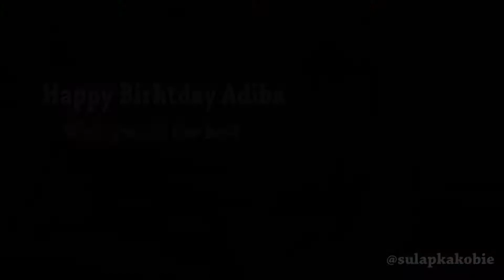Ulang Tahun dan Sulap Seru Bersama McDonalds